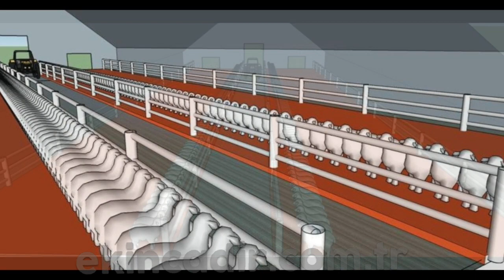Hayvan Çadırları Küçükbaş Hayvan Çadırı Büyükbaş Hayvan Çadırı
Kurulduğu yıldan buyana Ekin Çadir olarak sektördeki tüm algıları
geliştirmiş olduğu ürünlerle rekabetcilerine hem daim YENİLİKYAPMA zorunluluğuna mecburbıraktıran ve örnek olan bir firmadır.

Yaptıgımız her işin örnegi yapılmış olduğu için gurur vericidir.

Yine çiftçimizin hayvancımızın büyük sorunu olan havalandırma veya pencerelerden gelen kuşların getirmiş olduğu değişik hastalıklardan dolayı tavanda geliştirmiş olduğumuz Mahya sistemlerini daha da geliştirilerek şeffaf hale getirip bununla da yetinmeyip kuşların giremeyeceği kuşgirmez dizaynı ürettik
Çiftçimizin çaresine ÇARE olmaya gece gündüz düşünüp yeni ürünler tasarlamaya her daim kendimizi yenilemeye ve sektörümüz adına daha güzel işler yapma ya doğru ilerliyoruz.